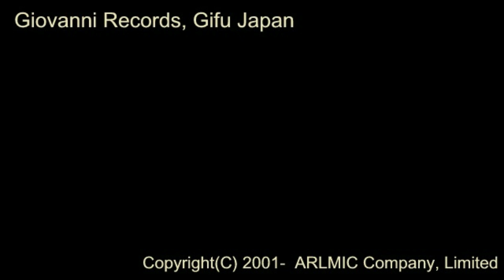本居長世：春（MIDIによるデモ演奏）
本居長世：春
Nagayo Motoori : Spring
for Mixed Chorus

本居長世　作曲

編成：SATB
形態：無伴奏
言語：日本語
版型：A4
頁数：3
製品番号：GVPB 2007
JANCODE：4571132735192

無伴奏混声四部の「春」は、「汽車ぽっぽ」「七つの子」「赤い靴」など数々の童謡を手がけた作曲家・本居長世により1929年（昭和4年）に作歌・作曲されました。

ジョヴァンニ出版で発売中の楽譜をMIDIでデモ演奏しました。